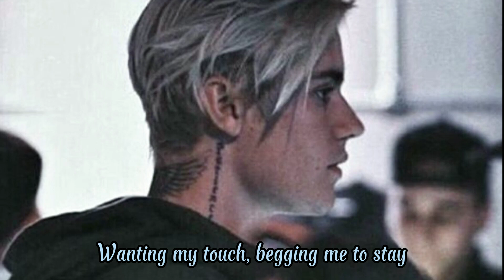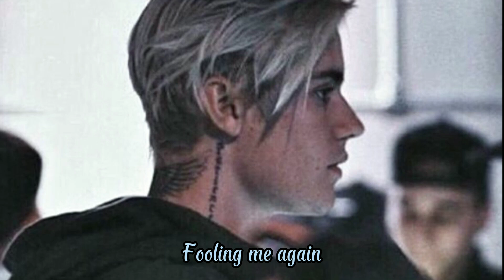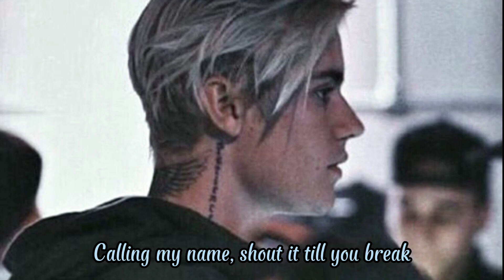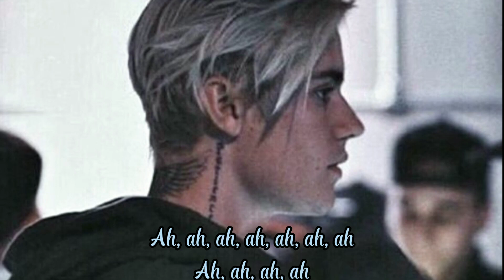Making My Way Justin Bieber AI cover lyrics